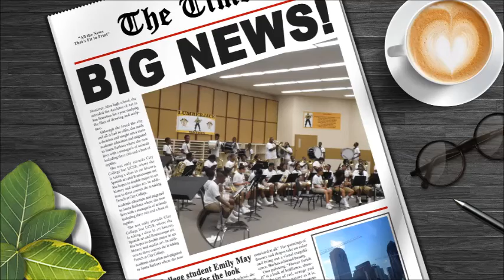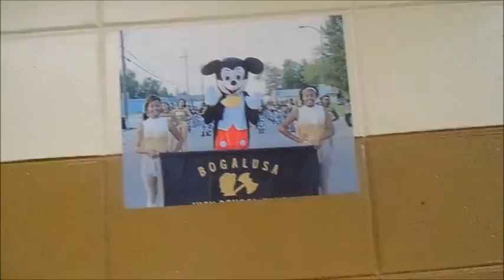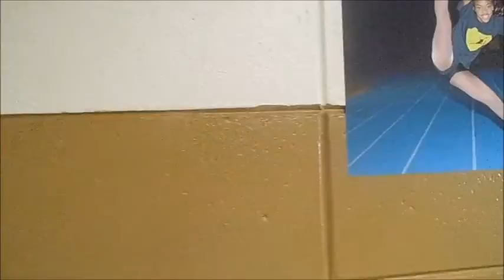Bogalusa High Big Bad Lumberjack Band 2014 Pre ShowCase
Chad Harry- Head Band Director
Marlon Peters- Assistant Band Director